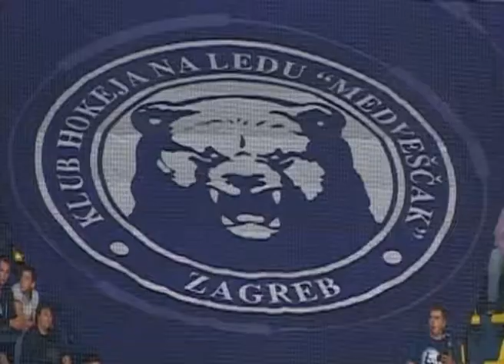Damir Gojanovic povratak Medvescaka u EBEL